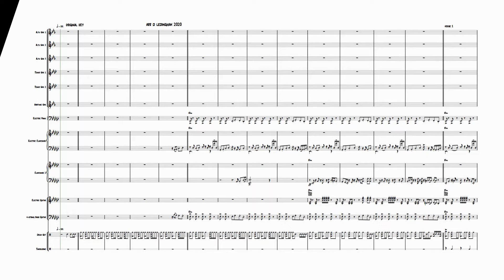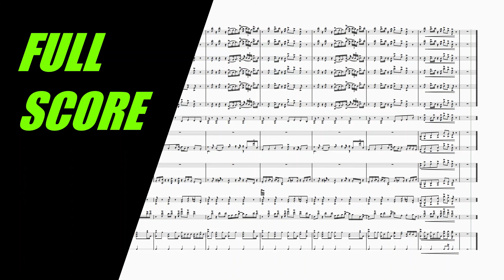Superstition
The Stevie Wonder song transcribed in the original key of Ebm for my band tour with 3 Keys parts. The original Clav part is at least 2 parts overlapped which is missed by many arrangements. Transcribed and written out Rhythm section parts for those that don't read chords or improvise/comp. Due to my work I have more Saxophones which is why many of my arrangements start with a Saxophone based horn section. Also in the sheet music score are parts for a 3 piece horn section. Adding and re-arranging the horn section is easily done if required. Available for purchase from Sheet Music Plus and Sheet Music Direct.

Clavichord sheet music parts available separately through Musiscorz on Arrange Me.

Band Lineup:
3 Alto Saxophones
2x Tenor Saxophones
Bari Saxophone
Condensed 3 piece Trumpet, Tenor Sax and Trombone.
Micro Korg - Fender Rhodes/Bass synth
Keys 1 - Clavichord Edit
Nord Electric - Clavichord
Electric Guitar
Electric Bass
Drums
Tambourine